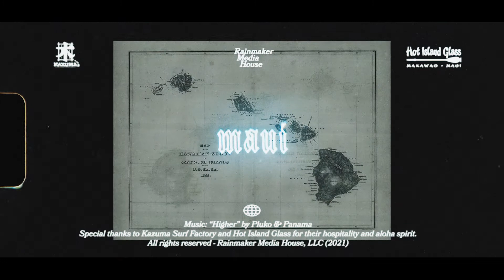MAUI 2021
Brief teaser for an upcoming series of videos shot on a trip to Maui